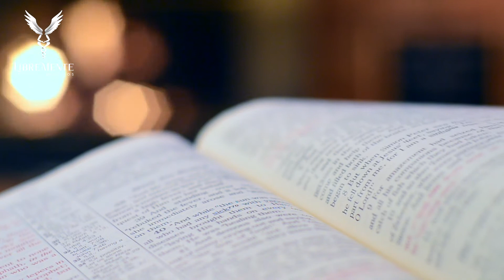Energía espiritual para cumplir tus propósitos | Libremente Seres Ilimitados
¿Por qué la espiritualidad es clave para cumplir tus propósitos?

Aunque es importante estar conectados con el universo para que los deseos se cumplan, es clave que conozcas cómo la espiritualidad puede ayudarte a lograr tus propósitos y cómo cumplirlos  rápidamente. ✨

00:00 Introducción
00:37 Bienvenido a nuestro canal
00:53 Un canal para lograr tus metas
01:10 ¡Mi historia como testimonio!
01:52 Búsqueda de lo que me hacía falta
02:40 Conectando con mi espiritualidad y deseos
03:20 ¿Falta de conexión espiritual?
03:59 Beneficios de esta conexión ✨
04:59 Crea tu propio plan de éxito
06:02 ¡Tú también puedes hacerlo!
06:16 ¡Gracias por ver nuestro video!

♥️ ¿Sabías qué creamos un método para encontrar y atraer lo que realmente necesitas? 🚀 Realiza cambios en tu vida de forma permanente y rápida, con el Viaje al Samadhi vive una vida en amor.

► Si estás interesado en hacer parte de nuestra comunidad Libremente y quieres que Carolina o Felipe sean tus mentores.

Más recursos:

► ACCESO GRATIS POR TIEMPO LIMITADO | Cambia tu vida con el curso de iniciación de Viaje al Samadhi